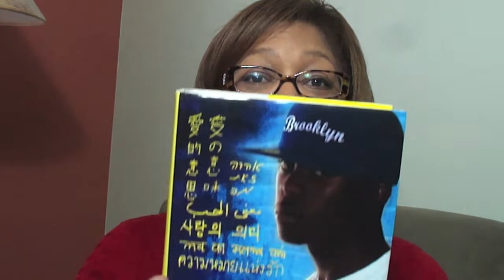What are you reading? FridayReads 2/15/2013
These are the books I will be reading over the weekend and throughout the week.  Checkout Goodread for a synopsis of the books. FYI: I really don't like to read the synopsis. LOL  I like to be surprised and taken on a journey.

Thanks Bunny Cates for FridayReads form on YouTube.

Midnight and the Meaning of Love by Sista Souljah